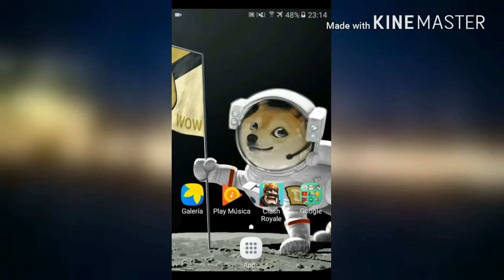Razon por la que no subia videos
Hola amigos de YT aqui en este video
Le dira por que no subia videos